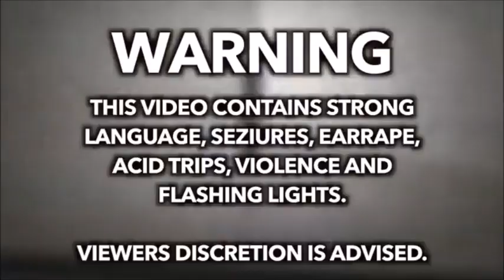My New Intro & Outro for 2022 (Early Version)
"Here is my new intro and outro logo for 2022.

Sources I used:
Intro:
Arthur
LSD (Labrinth, Sia & Diplo)
Get Going! Godzilland
The Cramp Twins
Oraa Guzura Dado
Rosie and Jim
Michael Jackson - Ben (Oscars 1973)
Kaiketsu Tamagon
Tots TV
Bottom
Minnie Riperton Live on ABC's In Concert
Kabatotto
Monty Python's Flying Circus
Ox Tales
Toonami - The Forge
Nostalgia Critic
Bill and Ben
Tom & Jerry (Hanna-Barbera Era)
Tweenies
Evangelion 3.0+1.0
Rugrats
Snow White and the Seven Dwarfs
& Go!Animate

Outro:
Horrid Henry
Zombie Hotel
Penny Crayon
The Cramp Twins: Egg Bound
Alvin and the Chipmunks
Toonami: Exquisite Corpse
Kabatotto Ep. 202
MINNIE RIPERTON Interview on Mike Douglas Show 1979
The Cramp Twins: Food Fight
Kabatotto Ep. 135
Toonami: The Intruder 3
Tweenies
Tom & Jerry (Chuck Jones Era)
Neon Genesis Evangelion
Bill & Ben: Flobbadance
The Cramp Twins: Holesome
Kabatotto Ep. 148
Rotary Connection, perform The Weight
The Dot and the Line
Thunderbirds
Hey Arnold!
& Fawlty Towers

UPDATE 2022: This is the early version used in January to March 2022 before I decided to update my avatar.